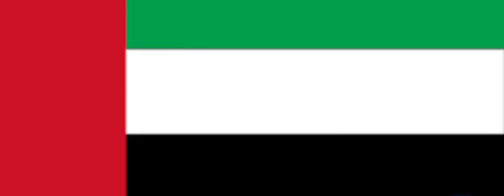BITTER TRUTH: FG WORKING WITH UAE GOVT TO DEPORT FIVE HUNDRED NIGERIANS